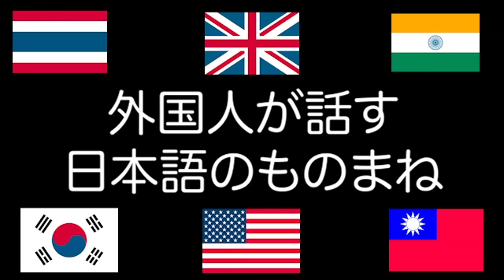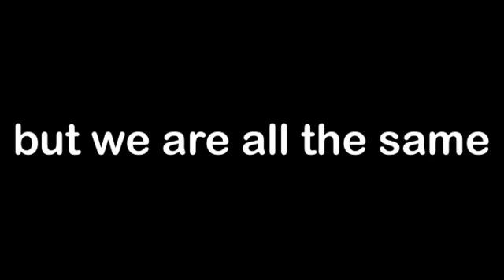外国人が話す日本語のものまね６選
■だいじろーのイギリス発音入門
　2021年8月頃公開予定
■だいじろーのアメリカ英語発音入門編 (0%から20%）

■英語発音の個別指導及びの発音研究所は詳細こちら。
　【月最低20回以上のフィードバックを行う、英語発音指導です】

アマゾン欲しい物リストで支援